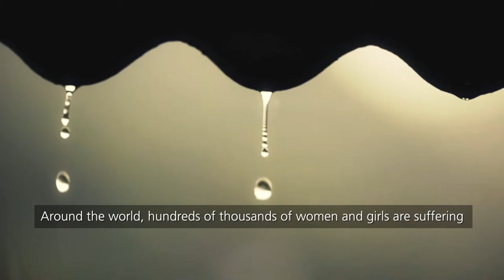Princess of Africa champions IPPF's # idecide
Princess of Africa, singer, humanitarian and icon, Yvonne Chaka Chaka has been supporting IPPF’s work on sexual and reproductive health and rights and gender since her visit to our Member Association, Family Guidance Association Ethiopia in 2013.
She has visited projects in Ethiopia, spoken on HIV, family planning, youth rights, gender and sexual rights at the Aids Conference 2014.

As a supporter of IPPF’s work to champion sexual and reproductive health and rights into the new Sustainable Development Goals, Yvonne took part in the idecide campaign to raise awareness and push our global petition.